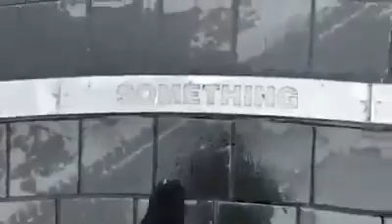Beatles are forever in humburg